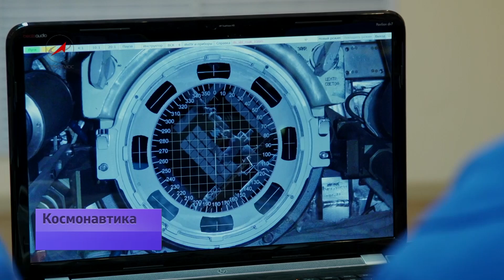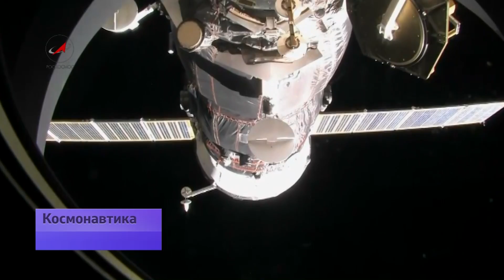Факел над планетой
Путешествие символа олимпиады на орбиту будет совсем коротким. Уже в понедельник Фёдор Юрчихин вернет факел на землю. А вот задачи экспедиции намного масштабнее -- более 50 научных экспериментов. Предстоит принять и несколько грузовых кораблей. Один из «Прогрессов» отправится к МКС уже в конце ноября